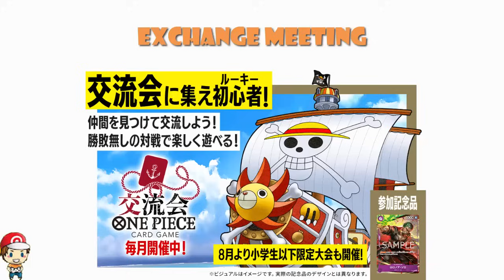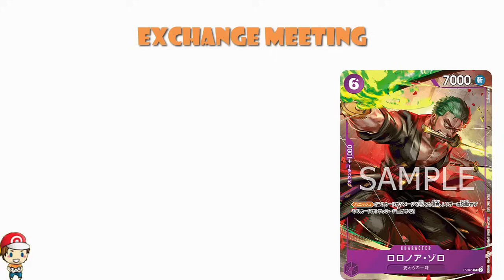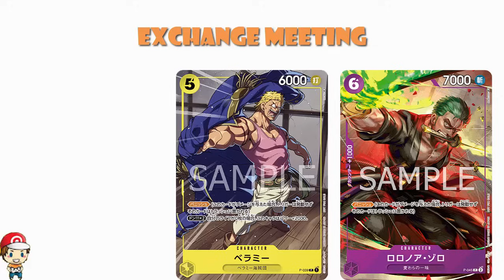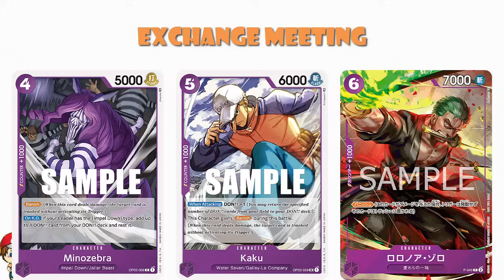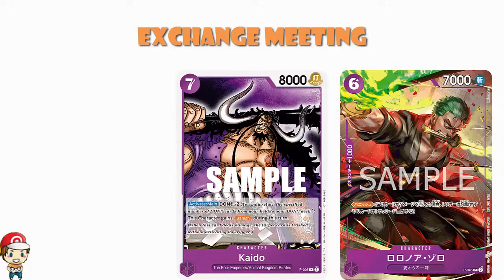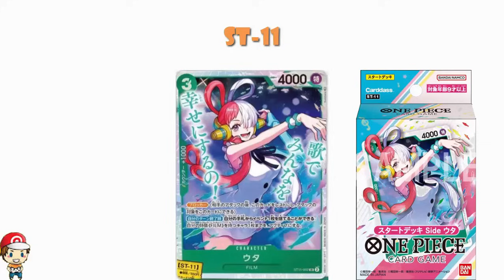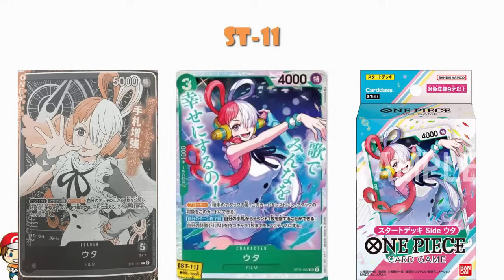Big One Piece TCG News! New Zoro, ST-11 Revealed, Serial Luffy is BACK! (One Piece TCG News)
There's a bunch of awesome One Piece TCG news and you need to know this stuff! Come see!